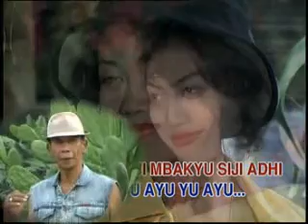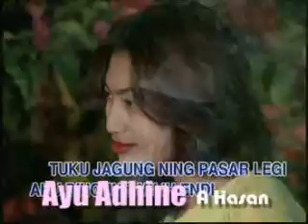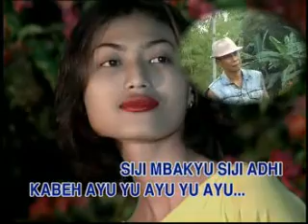AYU ADHINE - Oleh A HASAN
OLEH A HASAN